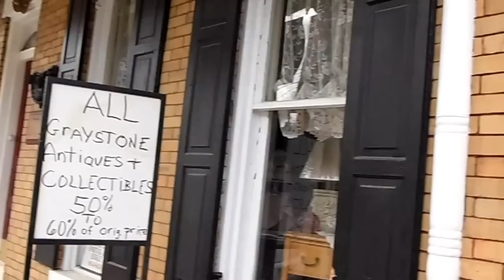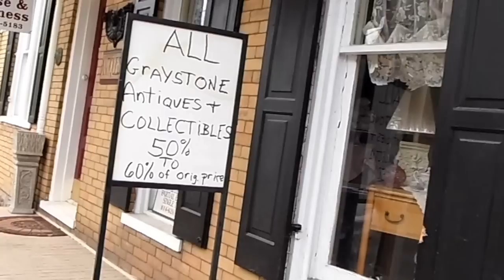Transportation l Woman crashes into historical bldg in Bedford Pa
At approx 3:30 pm on 3/29/13 a woman crashed her car into the historical Gracie House and adjoining antique shop on West Pitt Street in Bedford, Pa. I spoke with officers on the scene for more details.